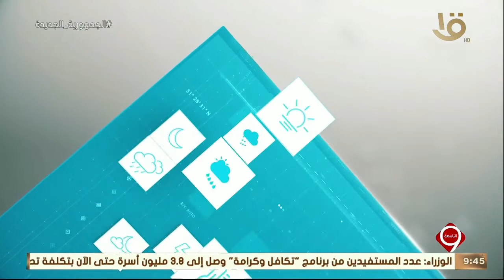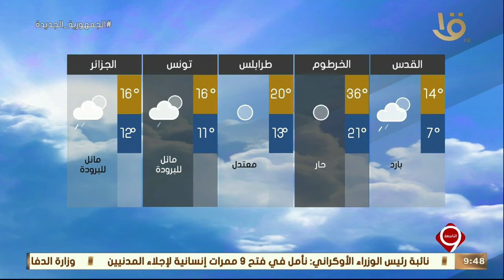نشرة التاسعة| بيان بدرجات الحرارة المتوقعة غدا